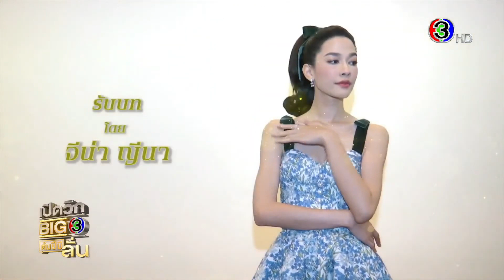[Spot] ละคร ชุด ดวงใจเทวพรหม - เปิดวิกบิ๊ก3 ต้นปีมีลั่น (10/10/65)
Spot : ละคร ชุด ดวงใจเทวพรหม
ชื่องาน : เปิดวิกบิ๊ก3 ต้นปีมีลั่น
งาน : เปิดตัวละคร ช่อง3 ครึ่งปีแรก ปี2566
วันที่ : วันจันทร์ที่ 10 ต.ค. 2565 (10/10/2022)

ละคร ชุด ดวงใจเทวพรหม
ลออจันทร์ : กลัฟ คณาวุฒิ (ภูธเนศ) + จีน่า ซาลาส
ขวัญฤทัย : ไมค์กี้ ปณิธาน (ฉัตรเกล้า) + ญดา นริลญา
ใจพิสุทธิ์ : เทศน์  เฮนรี่ ไมรอน (รณจักร) + อุ้ม อิษยา
ดุจอัปสร : กองทัพ พีค (อศิร) + มิ้นท์ รัญชน์รวี
พรชีวัน : เก้า นพเก้า (สรุจ) +  พีพี ปุญญ์ปรีดี

ละครทั้งหมด
1.ลายกินรี The Kinnaree Conspiracy
2.มัดหัวใจยัยซุปตาร์ You are my makeup artist
3.เพราะรัก Because of Love
4.สะใภ้สายสตรอง Devil-in-law
5.สืบลับหมอระบาด Doctor Detective
6.เกมรักทรยศ The Betrayal
7.ใต้เงาตะวัน Eclipse of the heart
8.จนกว่าจะได้รักกัน Love at first night
9.มาตาลดา To the moon and back
10.เรือนทาส Mystery Of Spirit
11.หมอหลวง Royal Doctor
12.พรหมลิขิต Love Destiny2